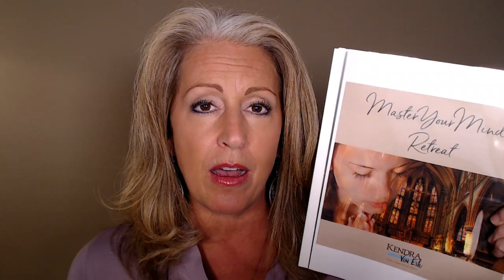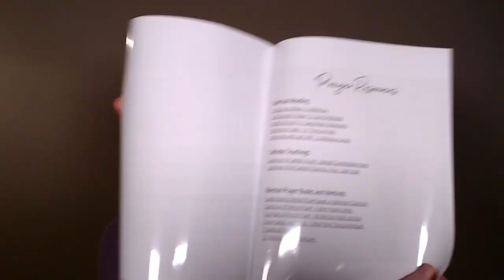The Only Way To Hear God! 😇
I was moved to tears in confession and in meditation - God is so awesome when I stop thinking, give Him the wheel and ask for His mercy!

Wanna join over 20,000 Truth Seekers - let's walk together!